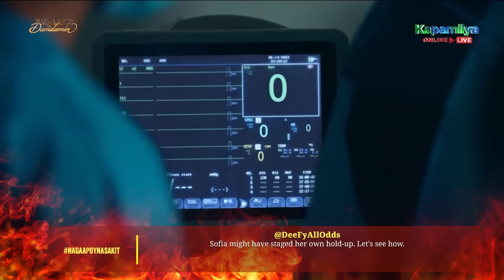'Sakit' Episode | Nag-aapoy Na Damdamin Trending Scenes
Watch Nag-aapoy Na Damdamin 'Sakit' episode's most trending scenes!